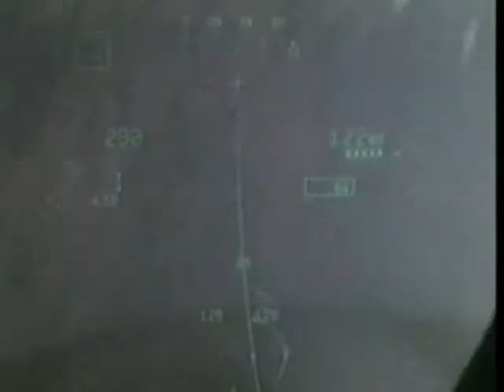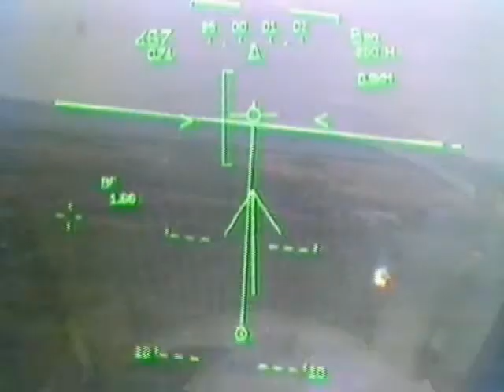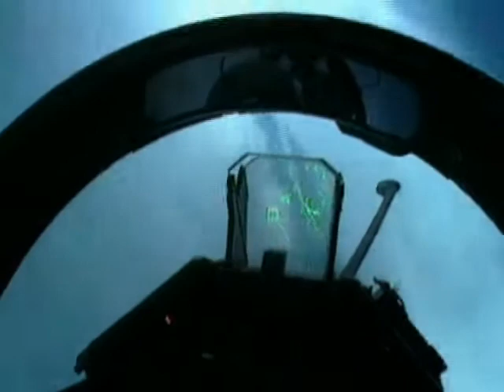French Air Force -Du Reve a la Realite.-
The French Air Force or in French Armée de l'air.

The French Air Force (French: Armée de l'Air (ALA), literally Air Army) is the air force of the French Armed Forces. It was formed in 1909 as the Service Aéronautique.